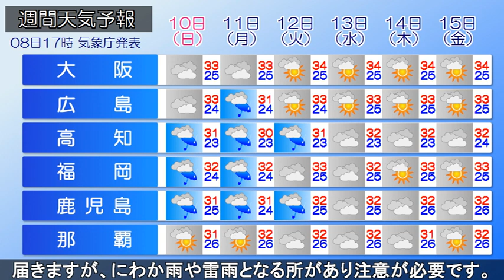2023/09/08 全国の天気予報 夕 台風は上陸せずに熱帯低気圧へ 引き続き大雨に警戒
台風13号が午後3時に静岡県御前崎市の南南西にあって北東へ
ゆっくりと進んでいます。このあと台風は東海道沖をゆっくり
北東へ進み、あす未明までに熱帯低気圧に変わる見込みです。
今夜は関東や東北の太平洋側を中心に雨が強まり、激しく降る
所があるでしょう。千葉や茨城、福島の太平洋側を中心に土砂
災害警戒情報の発表されている地域があり、氾濫危険水位に
達している河川もあります。このあとも土砂災害や河川の氾濫
など厳重な警戒が必要です。あすは午前中を中心に東北で雨が
降りやすく、局地的に非常に激しい雨の降る恐れがあります。
北海道も太平洋側で雨が降るでしょう。関東から西は日差しが
届きますが、にわか雨や雷雨となる所があり注意が必要です。